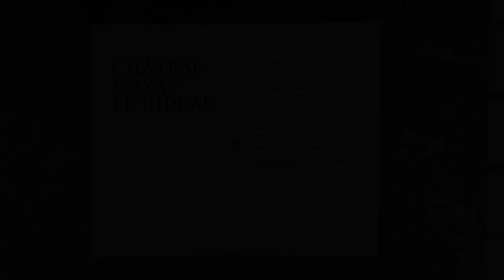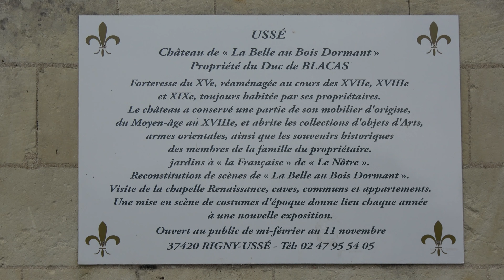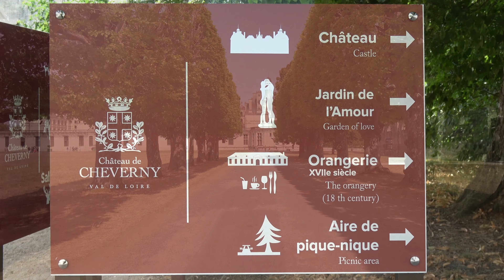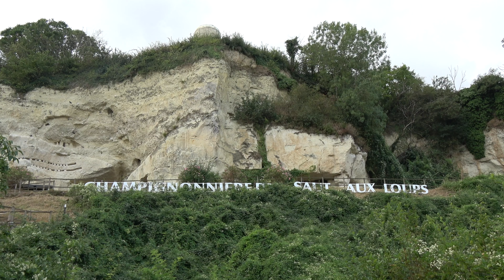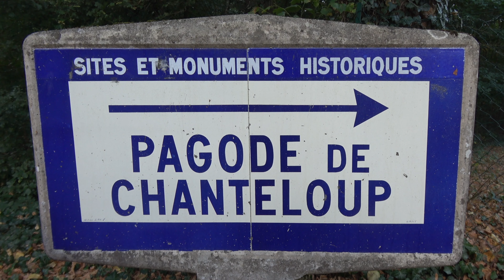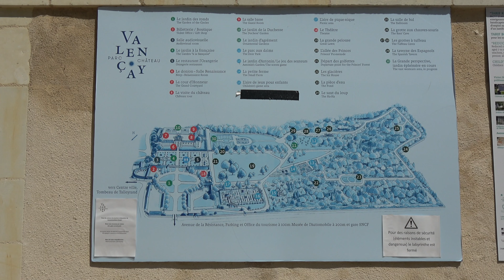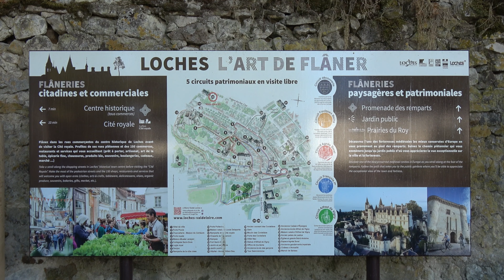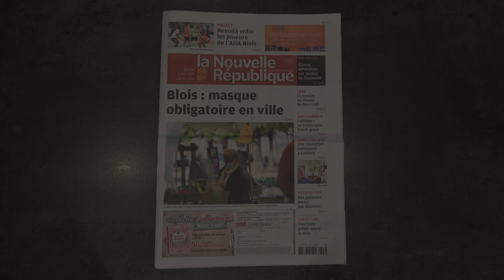Les châteaux de la Loire (France - 08/2020)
Attention: Seules les 2 premières minutes sont en français. Ensuite aucun commentaire n'a été ajouté.
Внимание: Только первые 2 минуты на французском языке. Тогда никаких комментариев добавлено не было.
Warning: Only the first 2 minutes are in French. Then no comments were added.
Advertencia: Sólo los primeros 2 minutos están en francés. A continuación, se añadieron hay comentarios.
Achtung: Nur die ersten 2 Minuten sind auf Französisch. Dann wurden keine Kommentare hinzugefügt.
Attenzione: solo i primi 2 minuti sono in francese. Poi sono stati aggiunti commenti.
警告：只有第2分钟是法语。然后，加入任何评论。
警告：のみ最初の2分間フランス語です。そして、コメントは加えませんでした。
चेतावनी: केवल पहले 2 मिनट फ्रेंच में हैं। तब कोई टिप्पणी नहीं जोड़ा गया था।

Départ : 30 Juillet 2020

 ▪ 0:40 : Les rues de Blois (1)
 ▪ 2:45 : Château d'Azay-le-Rideau
 ▪ 6:07 : Château de Villandry
 ▪ 10:31 : Château d'Ussé
 ▪ 12:53 : Son et lumière château Royal de Blois
 ▪ 15:29 : Château de Chambord
 ▪ 25:30 : Château de Cheverny
 ▪ 27:30 : Château Royal de Blois
 ▪ 31:08 : Montgolfière
 ▪ 38:55 : Château de Chenonceau
 ▪ 44:50 : Château de Chaumont
 ▪ 46:50 : Abbaye Royale de Fontevraud
 ▪ 50:24 : Champignonniere Du Saut Aux Loups
 ▪ 52:50 : Château Royal d'Amboise
 ▪ 57:35 : Pagode de Chanteloup
 ▪ 59:43  : ZooParc De Beauval
 ▪ 1:09:24 : Château de Valençay
 ▪ 1:13:40 : Château de Bouges
 ▪ 1:16:33 :  Les rues de Blois (2)
 ▪ 1:21:10 : Château de Montrésor
 ▪ 1:24:28 : Cité Royale de Loches
 ▪ 1:33:31 : Château de Beauregard